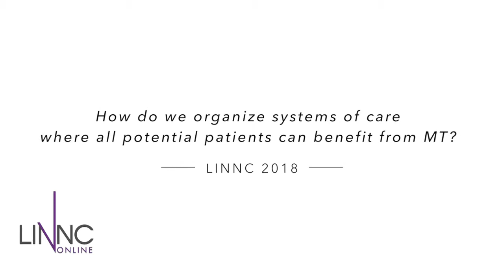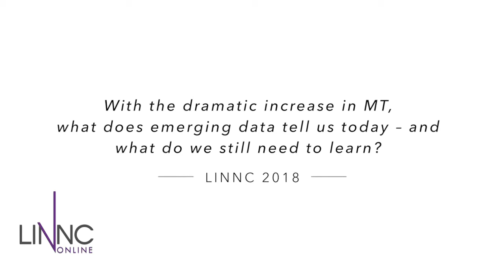Acute ischaemic stroke: learning from experience, building on evidence - Mayank Goyal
Watch Mayank Goyal discussing how we could organize systems of care where all potential patients can benefit from mechanical thrombectomy.